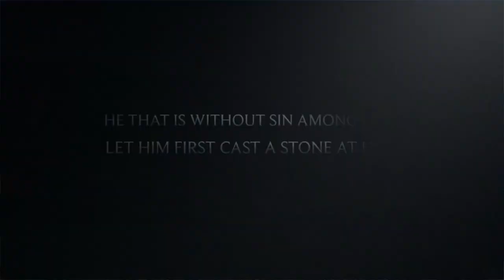உங்க பார்வை - Your View | Official Trailer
A new song about Your life in the eyes of Jesus
மனிதன் பார்க்கும் விதமாய் இயேசு பார்ப்பதில்லை.

பாடல் வரிகள் மற்றும் இசை: Anthony P. Krishan
இசை ஆக்கம்: Melvin Miranda